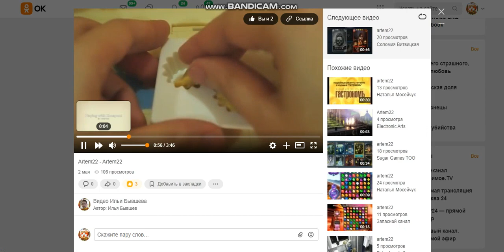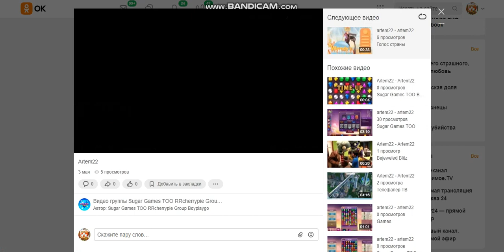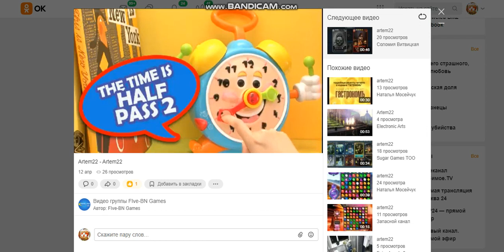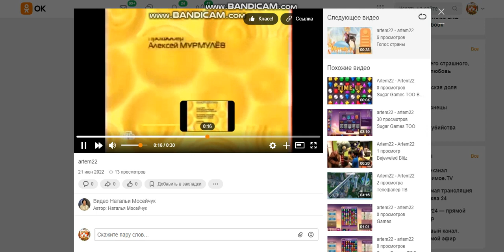Sugar Games Sugar Games TOO RRcherrypie Group boyplaygo